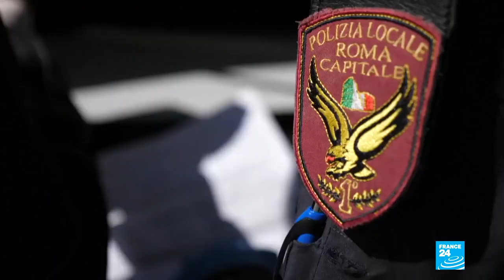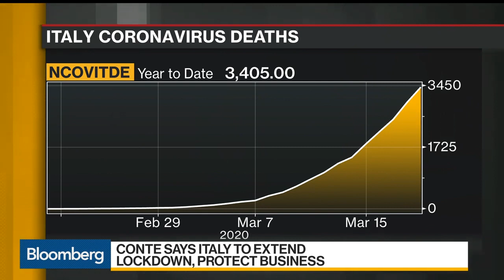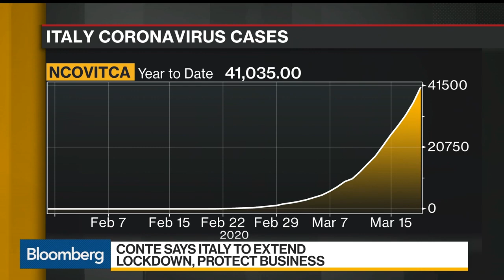ЕУ ја испраќа целата кинеска помош во Италија